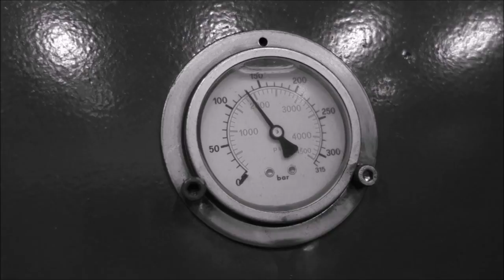Crushing hockey puck with hydraulic press Hydraulic Press Channel